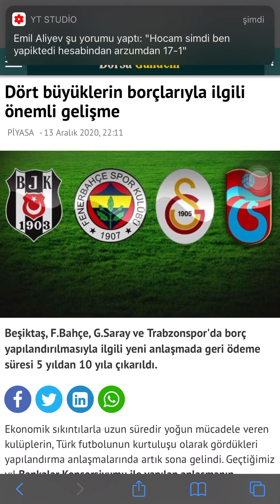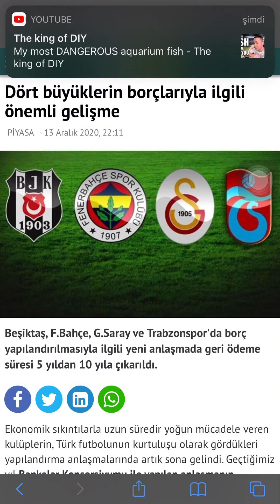Dört büyük futbol takımının borçları için önemli bir gelişme yaşandı!!